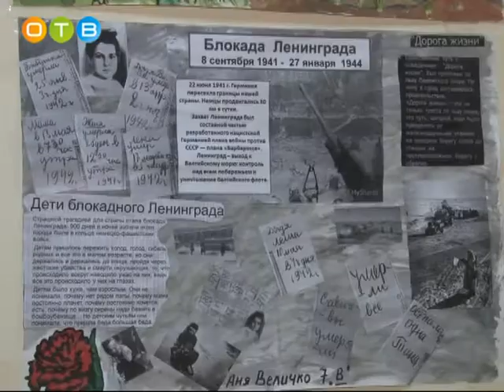Эстафета «Салют Победе» в Часцах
В Одинцовском районе продолжается патриотическая эстафета «Салют Победе». В этом году она посвящена трагическим событиям Великой Отечественной войны – блокаде Ленинграда.  Символами эстафеты стали репродуктор военных лет и штурмовой флаг, водруженный над Рейхстагом в 1945 году. Эстафета проходит по всем поселениям района, в этот раз ее принимали в Часцах.